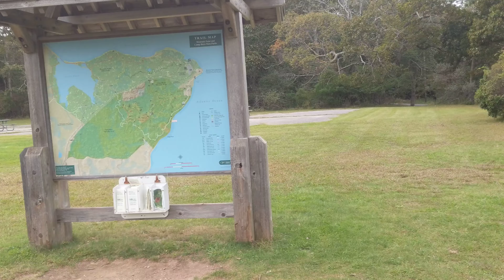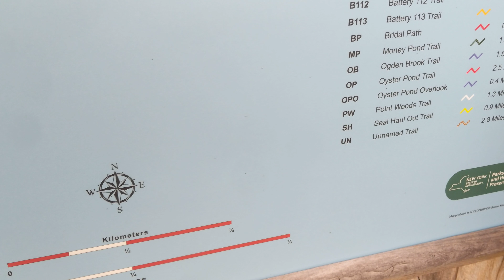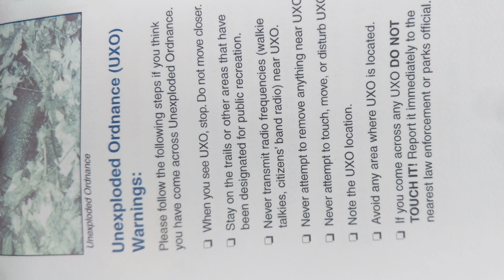AN/FPS-35 Radar at Camp Hero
This AN/FPS-35 Radar at Camp Hero State Park in Montauk, New York, is the centerpiece of the Montauk Project conspiracy theory. The decommissioned radar is still behind a fence but you can walk around the grounds in the park. The radar (the only one of its kind still in existence) was not torn down because boaters on nearby waters preferred the massive radar as a landmark rather than the nearby Montauk Point Light.